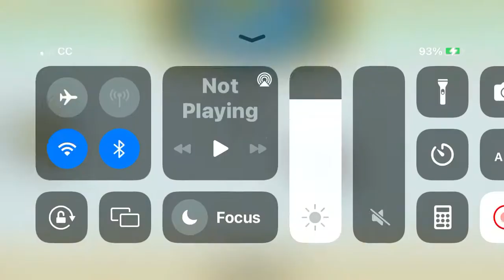Ankilosurase vs Carnotaurus